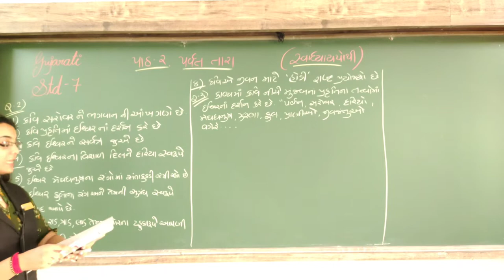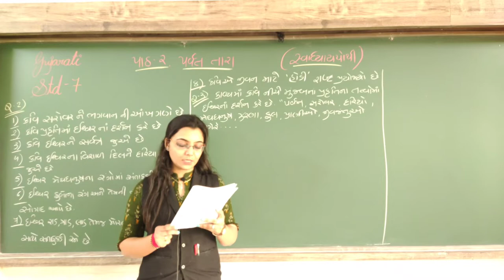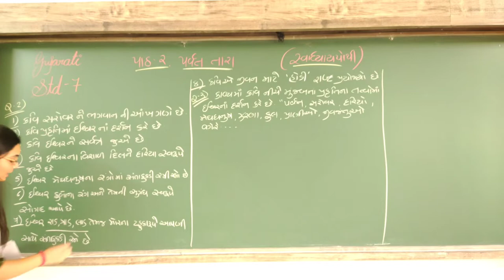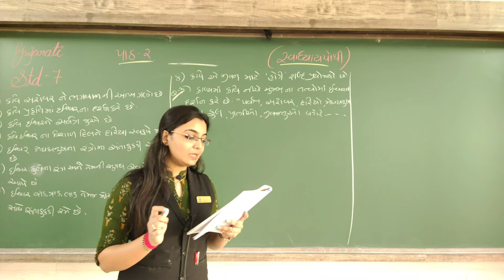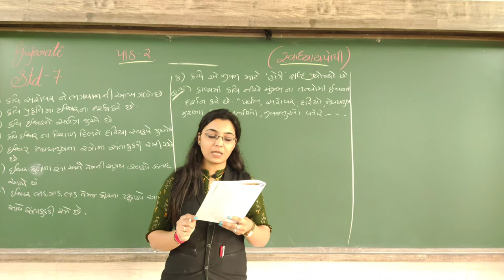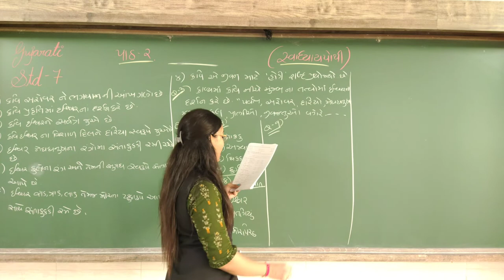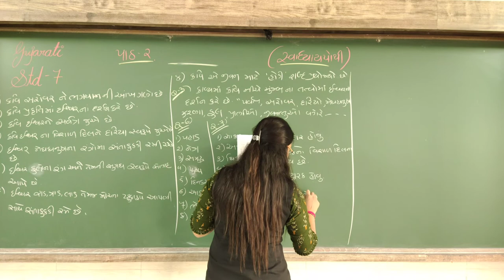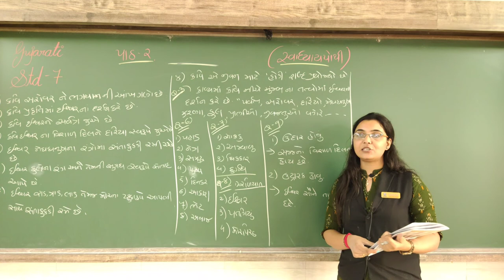GSEB | ENGLISH MEDIUM | STANDARD - 7 | ગુજરાતી | પાઠ - ૪ | પર્વત તારા (સ્વાધ્યાય)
26/07/2021